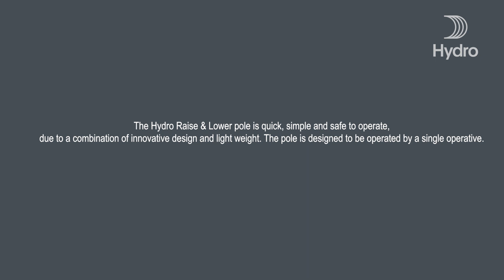Hydro HiLo column with wedge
The Hydro Raise & Lower column, called HiLo, is quick, simple and safe to operate, due to a combination of innovative design and light weight. The column is designed to be operated manually.

The maximum length of a column that can be lowered by hand, wihout the need to use the raise & lower tool, is  6 meter high. The maximum weight of the lantern is 10 kg.